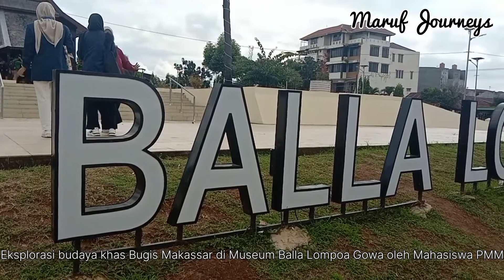Napak Tilas Sejarah Kerajaan Gowa di Museum Balla Lompoa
Kegiatan Kebhinekaan melalui Modul Nusantara, Kali ini berkunjung ke salah satu tempat bersejarah yang menjadi bukti kekuasaan kerajaan Gowa yaitu Museum Balla Lompoa Gowa, sekaligus pagelaran Busana Adat Khas Makassar yaitu Baju Bodo. Selamat Menyaksikan